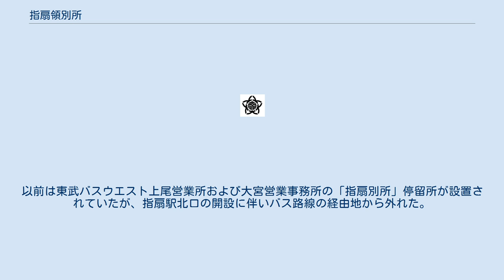指扇領別所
日本 」 埼玉県 」 さいたま市 」 西区 (さいたま市) 」 指扇領別所 指扇領別所（さしおうぎりょうべっしょ）は、埼玉県さいたま市西区の大字。
 県東部、さいたま市西区北部の大宮台地上に位置する。
町域の周囲を荒川や滝沼川周辺の沖積平野やそこから伸びる開析谷が取り巻いている。
川越市と西区との市境付近に入会地の名残の飛び地が二ヶ所存在する。
地区の南側（字滝沼）は市街化区域、それ以外は市街化調整区域であるが、指扇駅からも近く、市街化調整区域であっても農地は少なく、地区の西側では国道16号西大宮バイパス付近は低地が埋め立てられ戸建住宅が整然と並ぶ。
市街化区域内には住宅地が広がるが、「指扇53号生産緑地地区」と称される生産緑地地区も存在する。
 住宅地の地価は2019年（平成31年）1月1日の公示地価によれば大字指扇領別所字滝沼304-2の地点で13万2000円/m2となっている。
 もとは江戸期より存在した武蔵国足立郡指扇領に属する別所村であった。
江戸初期に指扇村より分村された。
村高は正保年間の『武蔵国田園簿』では72石（田50石余、畑22石余）、『元禄郷帳』や『天保郷帳』によると79石余であった。
化政期の世帯数は16軒で、村の規模は東西2町余、南北1町半であった。
荒川に下谷原入会地を領していた。
また、宝来村や入間郡古谷上村（現川越市古谷上）に飛地があった。
 2017年（平成29年）9月1日現在の世帯数と人口は以下の通りである。
最寄り駅は川越線指扇駅で、大字指扇領別所字滝沼304-2の地点よりおよそ400 m離れている。
 地区内には路線バスが無く、さいたま市のコミュニティバスおよび乗合タクシーを運行している。
以前は東武バスウエスト上尾営業所および大宮営業事務所の「指扇別所」停留所が設置されていたが、指扇駅北口の開設に伴いバス路線の経由地から外れた。